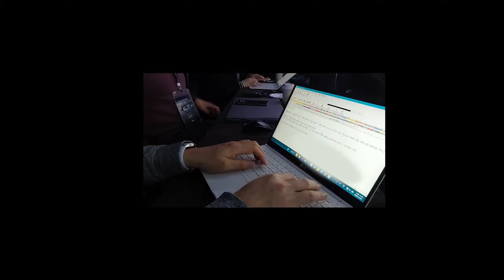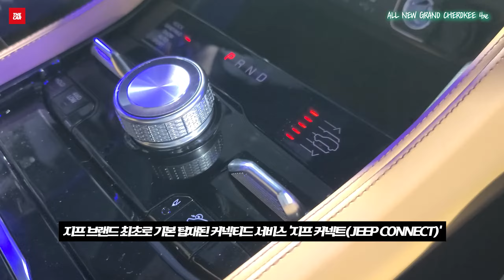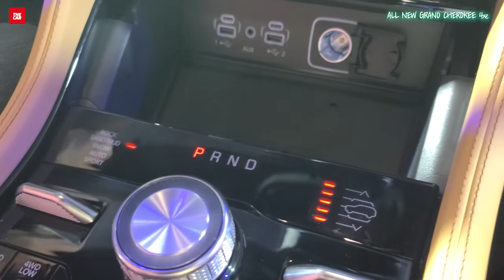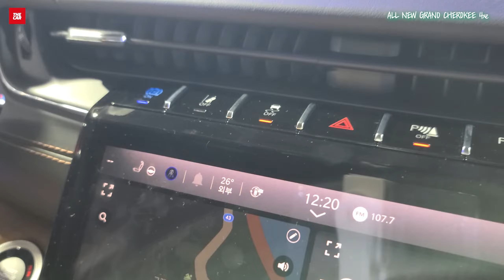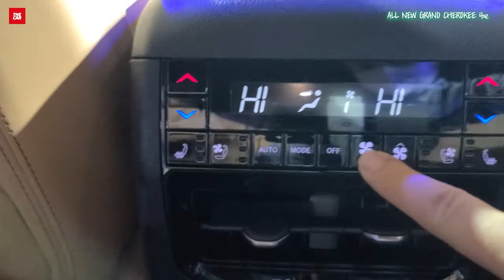[더카]억??5세대 지프 그랜드체로키 하이브리드 디테일 리뷰(지프 어벤저! 곧 출시)